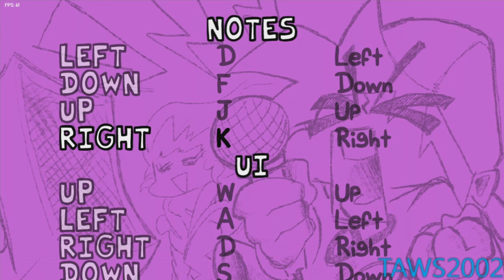LA DÉCOUVERTE ! - Friday Night Funkin' FR #1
Salut les amis, c'est TAWS2002 et aujourd'hui on se retrouve sur une nouvelle vidéo sur la première vidéo sur FNF ! Restez jusqu'à la fin car ça va être du lourd.

Configuration de mon PC gamer :
8 Go de RAM
Windows 10 Pro 64-bit
2 graveurs DVD-RW
4 ventilos
Marque MSI

Configuration de mon PC portable :
4 Go de RAM
Windows 8.1 Pro 64-bit
1 graveur DVD-RW LightScribe
1 ventilo
Marque HP

Configuration de mon PC rétrogaming :
2 Go de RAM
Windows XP Édition Familiale 32-bit
2 graveurs DVD-RW dont 1 en LightScribe
2 ventilos
Marque Acer